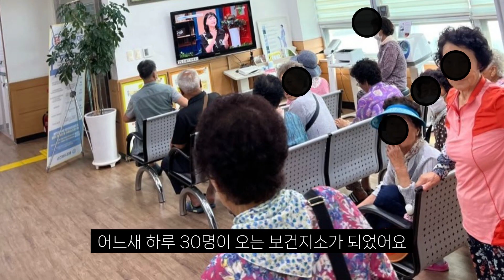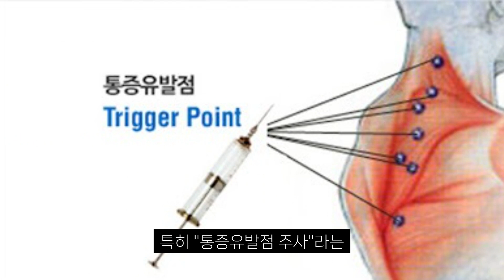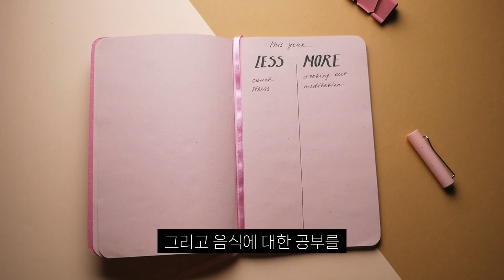[섬 생활] 나는 섬에 사는 의사다. 1년간 섬에 지낸 의사는 뭘하고 살았을까? 한달 뒤면 떠나게 될 섬에 대한 이야기.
저는 한산도 라는 육지와 연결된 다리가 없는 작은 섬에서 1년간 지내왔어요. 보건지소 의사로 1년이라는 시간을 보내며 어떤 변화가 있었는지 어떻게 살아왔는지 이야기를 공유해봅니다.